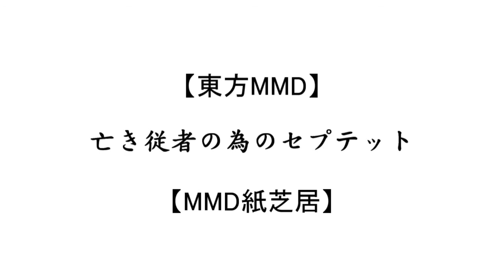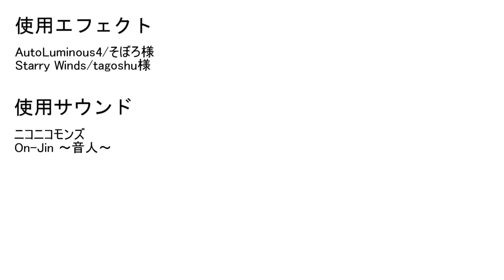[동방 MMD] OO를 위한 세프텟트 [자막]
원제:【東方MMD】○○の為のセプテット【MMD紙芝居】